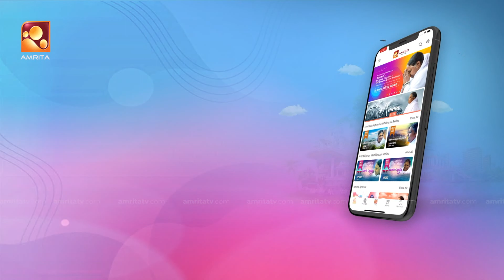Sandhyadeepam 2 | Episode - 643 | സന്ധ്യാദീപം | Amrita TV